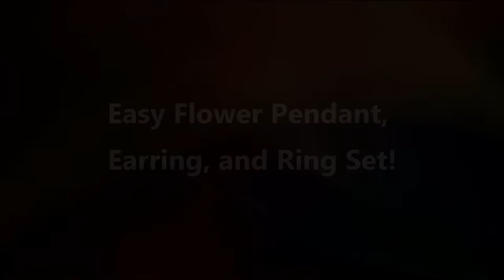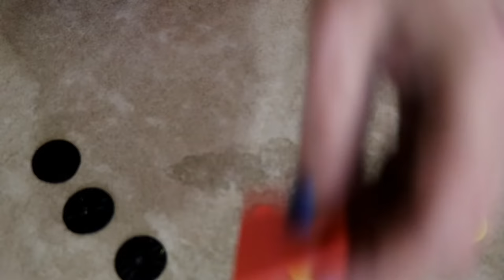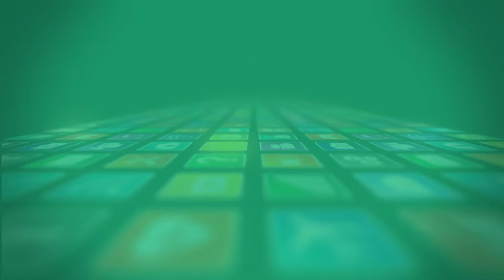EASY Polymer Clay Flower Necklace, Ring, and Earrings Tutorial!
Hello friends! This is a very detailed tutorial from start to finish of how to make this adorable flower necklace, earring, and ring set! Whether you're a beginner or a seasoned polymer clay artist, this video should have something for you!   We hope you enjoy this tutorial and learn something from it! Please post pics of your rendition of this project if you make it and leave any questions or comments below! We love hearing from you!

Where to buy the 20 piece stamping toolset:

To see more about who we are and what our plans are here on Youtube go to:

We are also building an artful community for all of us We're working on developing it now! Membership is free so as soon as the site is up and running, come, join, and have fun! There will be lots to explore!

Please check out the following LINK FOR SUPPLIES:
This is a link to our Product Recommendation page. This page has all of the supplies that we use on and off camera! You may need some of the supplies to make some of the items in our tutorial videos. The page is always growing and available to you 24/7! Get what you need to have to make some amazing creations! Don't forget to Bookmark the link for future needs!

If you're interested in purchasing any of our pieces, you'll find them

NOTE: We are not reimbursed in any way for mentioning in our videos! We just love the store, its amazing owner, and all of their products and unbeatable prices! We just want to spread the love and keep you updated on great deals!

Be blessed and have the GREATEST DAY EVER!

MJ & Lee :)!